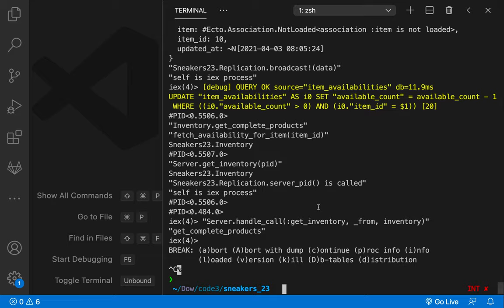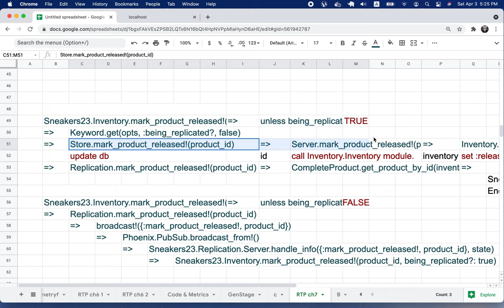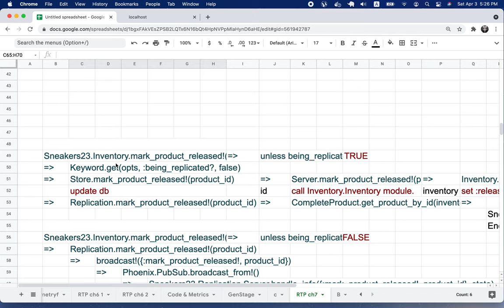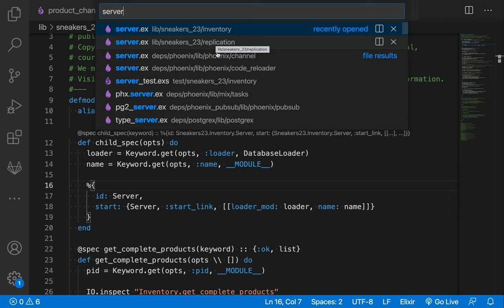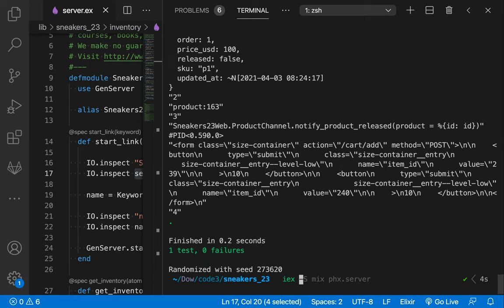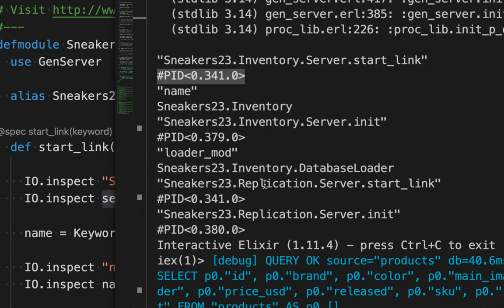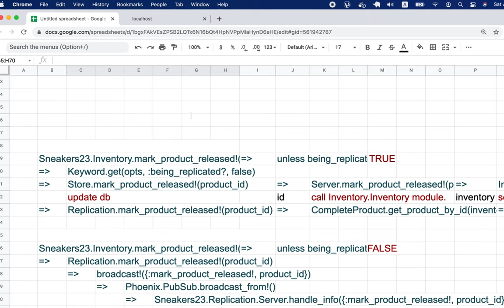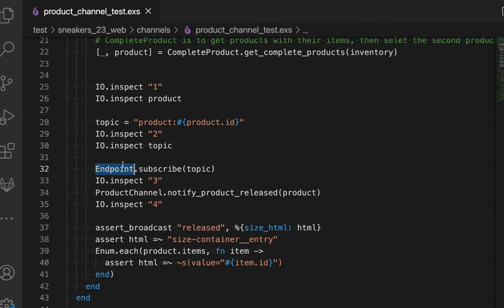[RTK] 043 - Set Up the Project(CH 07)